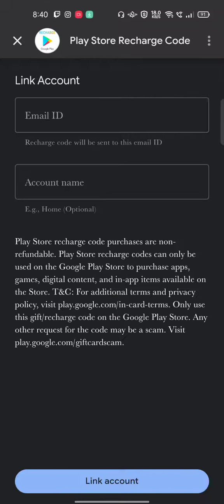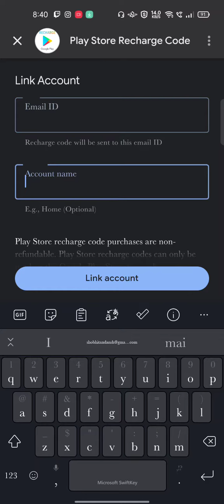How to do redeem code